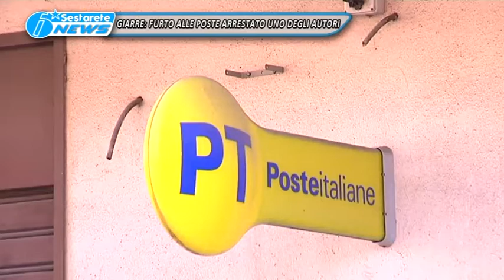02 GIARRE ARRESTO RAPINA POSTA TG DELLO JONIO 02 11 2015